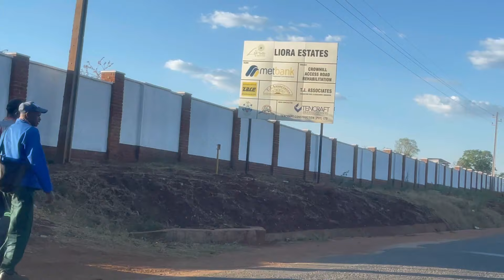CROWHILL VIEWS HARARE ZIMBABWE